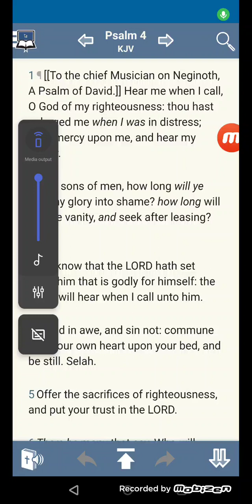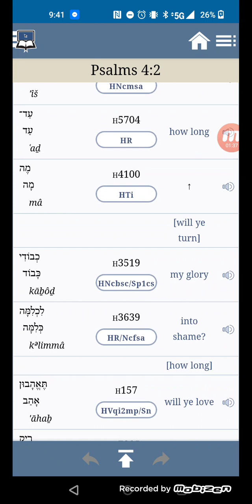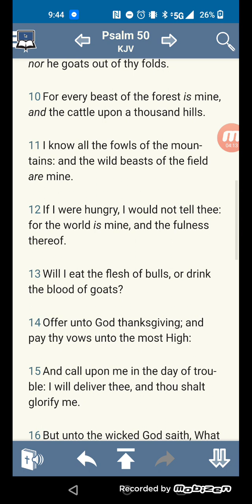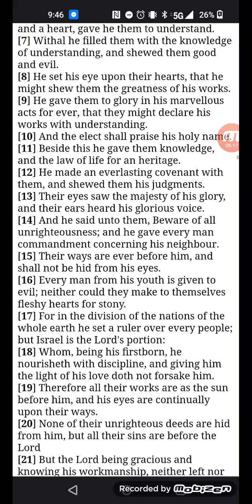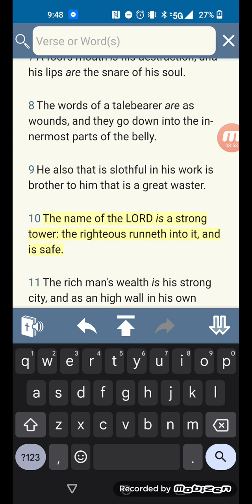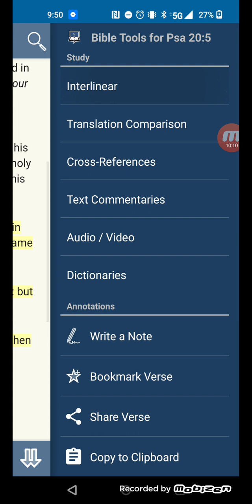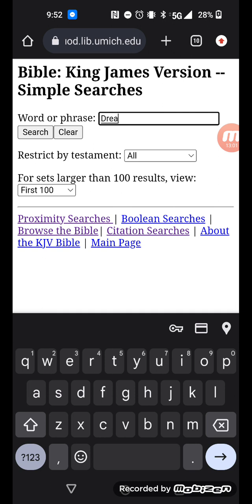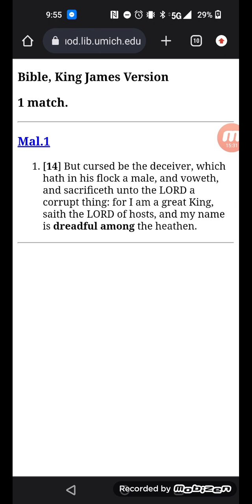Call Upon The Names of The Heavenly Power and His Son Now & In the Time of Trouble!